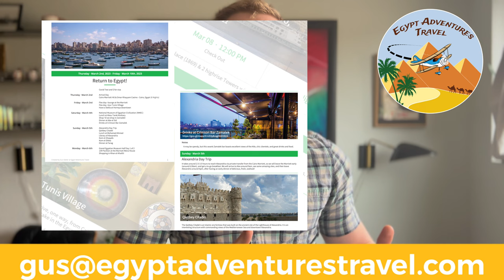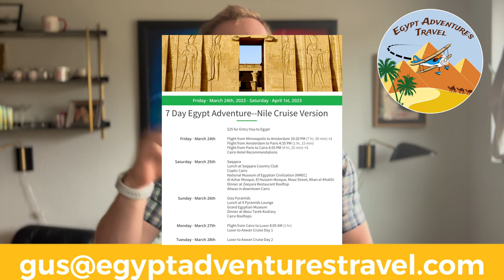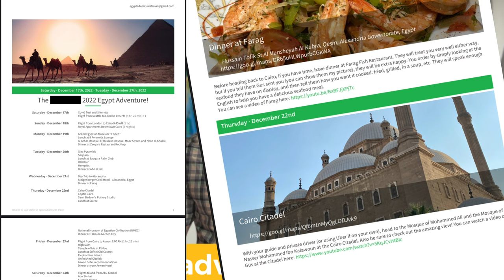7 Days Egypt Itinerary: Nile Cruise, Cairo, Giza, Luxor, Aswan, and Alexandria!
Here’s a 7 day Egypt itinerary showing how to do a Nile Cruise, see the Pyramids of Giza, the Sphinx, and cover the Grand Egyptian Museum, in just one week’s time.

I also made an Egypt 7 day itinerary that is land-based—trading the Nile Cruise for the chance to visit Alexandria.

0:29 Why a 7 Day Egypt Itinerary?
1:34 Nile Cruise, or Land Tour?
2:24 Egypt Itinerary 7 Days: Nile Cruise intro
3:13 Timing your Nile Cruise
4:26 Nile Cruise Itinerary
8:00 Egypt Itinerary 7 Days: Land Tour
12:21 How to Download these Itineraries